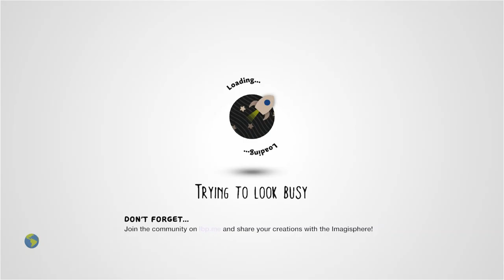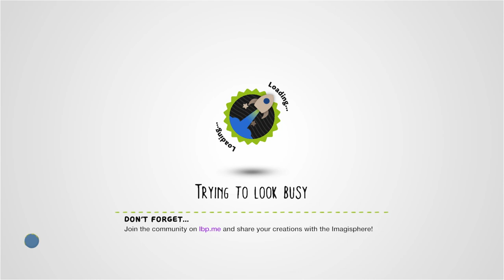Disneyland's Haunted Mansion by AaronDBaron - LittleBigPlanet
Description: Based on the famous Disneyland attraction
Mm Pick/Team Pick: No
Copyable: No

First Published: 30 Apr 2009
Last Updated: 17 Sept 2021

Chapters: N/A
Notes: